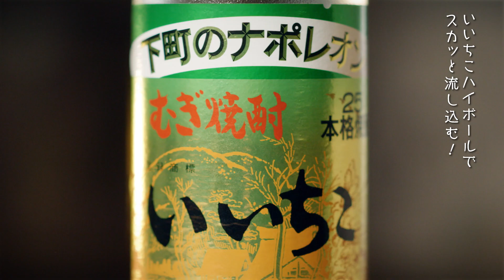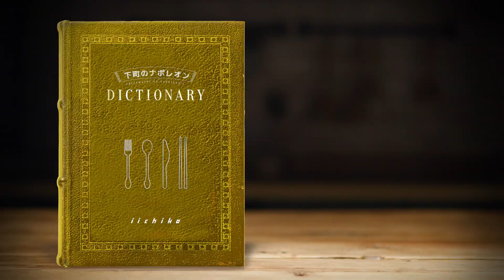まるで飯テロ!?いいちこハイボールに合いすぎる激ウマおつまみ／本格焼酎いいちこCM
400万回以上再生された「下町のナポレオンの辞書」の第2弾！今度は飯テロ!?オンライン飲みでも映える3レシピ「いいちこハイボールに合いすぎる!〜 激ウマおつまみ劇場」を公開！

三和酒類株式会社は、令和2年6月29日より、「本格焼酎いいちこ」のプロモーションである、家飲み革命を発信するWEBコンテンツ「下町のナポレオンの辞書」第二弾を公開。

第二弾は、「いいちこを思わず飲みたくなるおつまみレシピ」を合計10種類紹介するWEBサイト「下町のナポレオンの辞書-おつまみ革命-」と、おつまみの調理シーンを“シズル感”満載に撮影した飯テロWEBムービー「激ウマおつまみ劇場」といった、家飲み需要にあわせた内容。

今回も、いいちこのキャッチコピー「下町のナポレオン」から、オリジナルキャラクター「いいちこを愛する革命家」が登場し、いいちこにぴったりのおつまみを紹介している。中でも特におすすめのレシピ「ピリ辛味噌の豚うまみ焼き」「ごちそうアドボ」「チーズレモンカツ」の3つを紹介したWEBムービーが「激ウマおつまみ劇場」。ジュージューと音を立ててフライパンで踊る豚肉と味噌だれ、とろけるバターと柔らかく煮込まれた鶏肉、ざくっとカットされるカツにふりかかるたっぷりチーズ、そして冷えたグラスにシュワシュワと音を立てて注がれる炭酸といいちこ…今にも香りや湯気やしぶきが届きそうなシズル感満載で、これを見ると、いいちこを思わず飲みたくなる“飯テロ”的な動画となっている。

■［動画］放送事故!?平野レミが料理動画で暴走！「平野レミのカンタン！ワイルド！クッキング」クリナップWEBムービー
■［動画］速水もこみち、ビートマニアやりすぎて料理に支障!?／「BEMANI PRO LEAGUE」発足記者発表会
■［動画］指原莉乃&田中みな実が本音オンライン飲み「仕事じゃないみたい！」キリン一番搾りWEBムービーフルバージョン